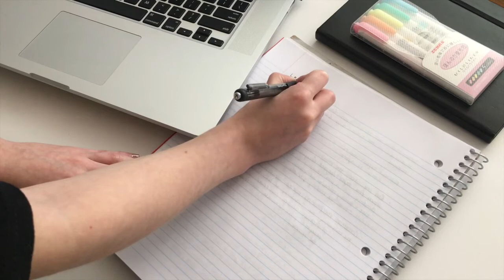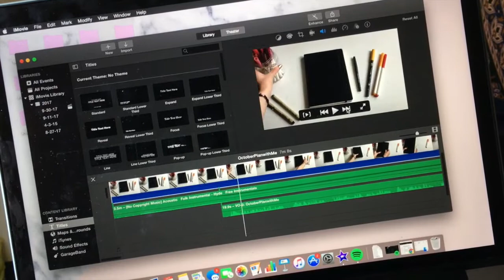STUDY WITH ME #2 | Cell Biology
Hi friends! Welcome to another study with me video. These always tend to be short because I use the timelapse feature on my phone.

SUPPLIES USED:
- 5 Star Notebook
- Papermate InkJoy Black Gel Pen in 0.5